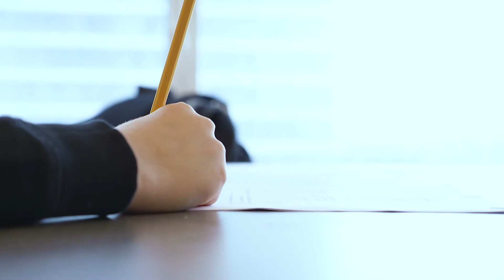RCPS Teacher Testimonials: Brooke Gray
Brooke Gray, a health/PE teacher at William Fleming High School, talks about why she loves working for Roanoke City Public Schools.